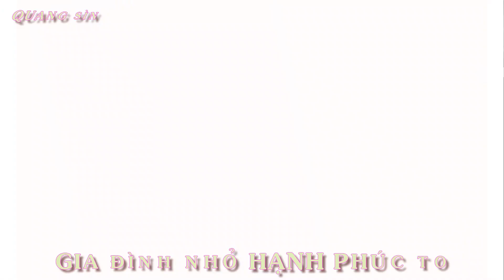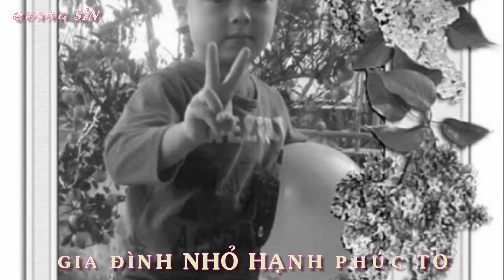GIA ĐÌNH NHỎ HẠNH PHÚC TO [QUANG SÌN]